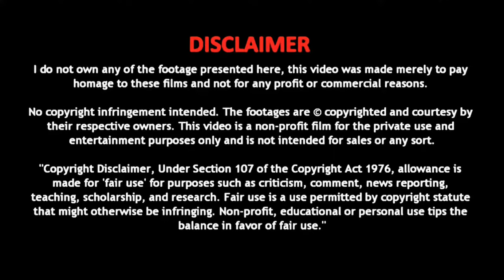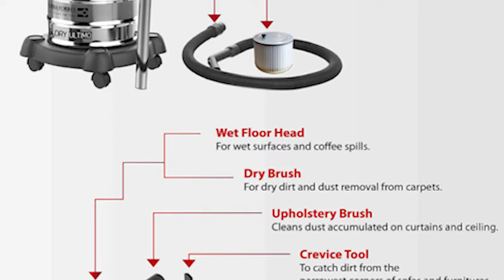Best Vacuum Cleaner for Home👌Top 5 Best Vacuum Cleaner 2023 || Best Wet & Dry Vacuum Cleaners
Checkout These Vacuum Cleaners From Here -

1. AGARO Ace Vacuum Cleaner

2. Eureka Forbes Wet and Dry Ultimo Vacuum Cleaner

3. Lifelong Aspire Wet & Dry Vacuum Cleaner

4. Karcher WD 3 *EU Wet & Dry Vacuum Cleaner

5. Inalsa Wet and Dry Vacuum Cleaner

In this video, we're going to be reviewing the 5 best vacuum cleaners in India for the year 2023. From top rated brands like Agaro and Eureka Forbes to budget-friendly options, we'll have a vacuum cleaner for everyone in this best-of-the-best list!

If you're looking for a vacuum cleaner to purchase in India, don't miss this video! We'll review the top 5 best vacuum cleaners on the market, from budget-friendly options to high-quality brands. From Bissell to Hoover, we have a vacuum cleaner for everyone in this list!

Prashant Chaudhary
Product Bazar